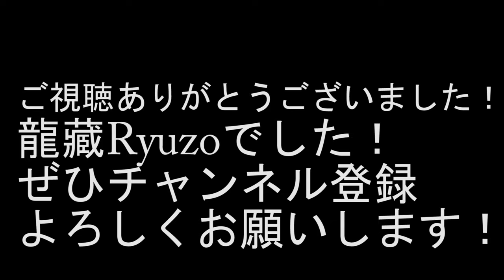(TAB有)寺尾聡Akira Terao「ルビーの指環」Fingerstyle solo guitar By龍藏Ryuzo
渋い曲をセレクトしました、寺尾聡さん、「ルビーの指環」ソロギターアレンジしました。ほぼギャロッピング奏法です。
レギュラーチューニング、原曲キーではないです。

使用ギター Acoustic guitar/Maton